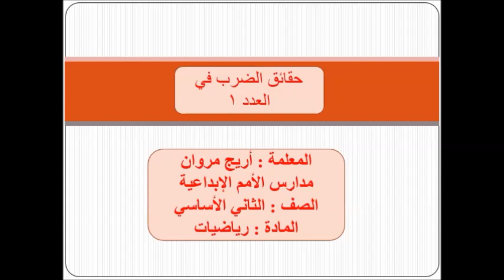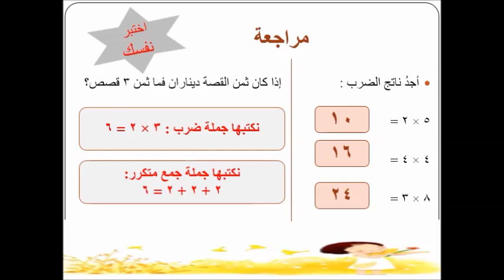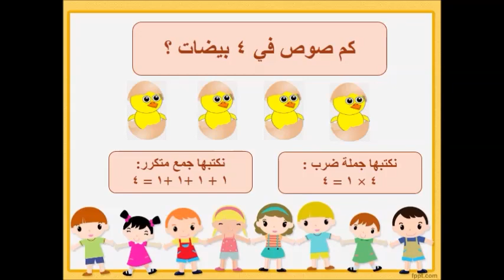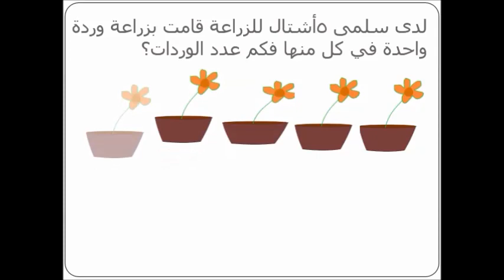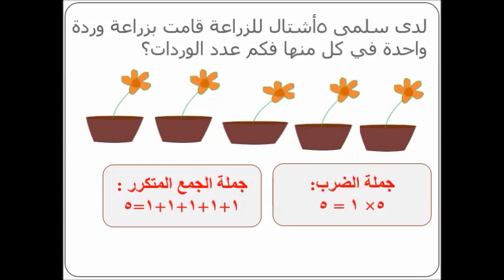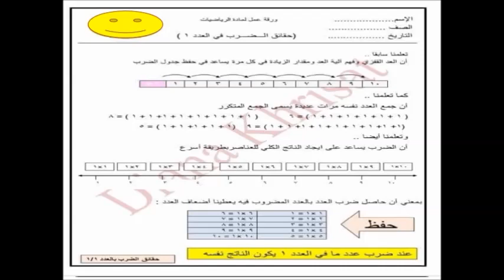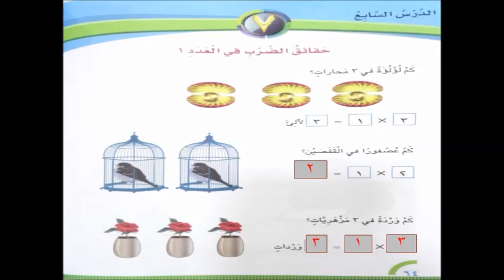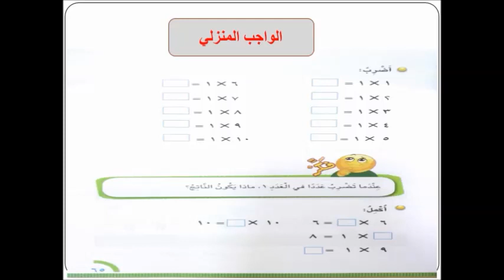الرياضيات - الصف الثاني الضرب في 1